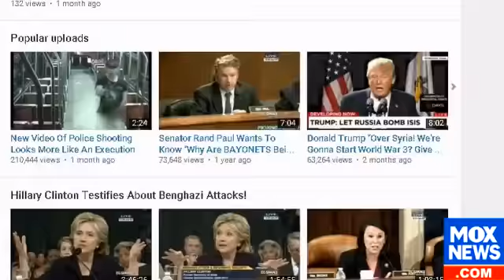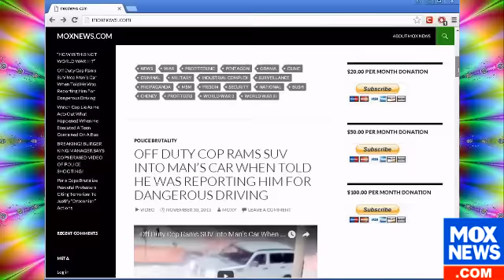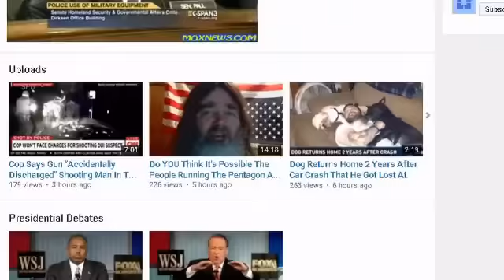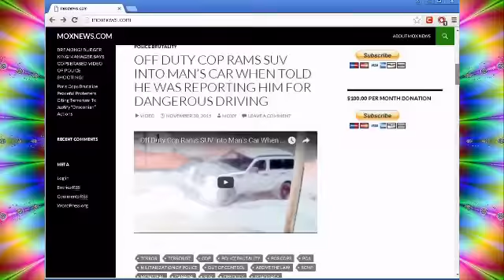Democratic Presidential Debate In New Hampshire (FULL DEBATE)